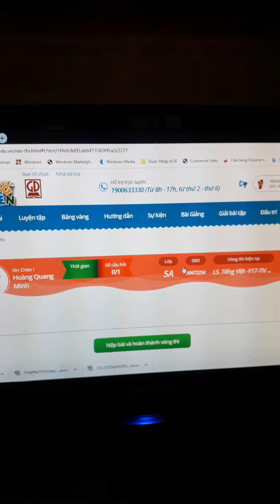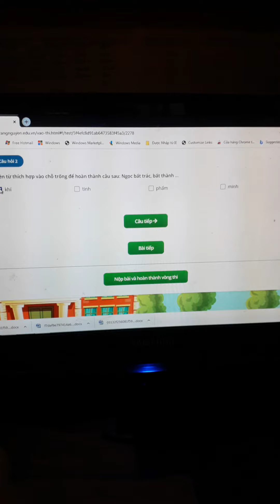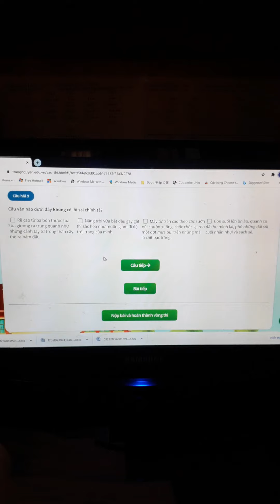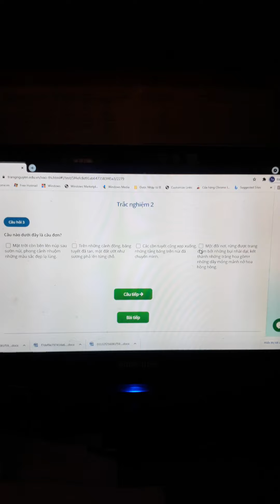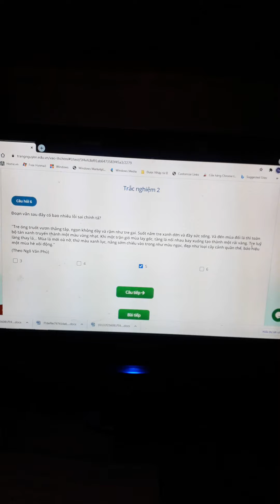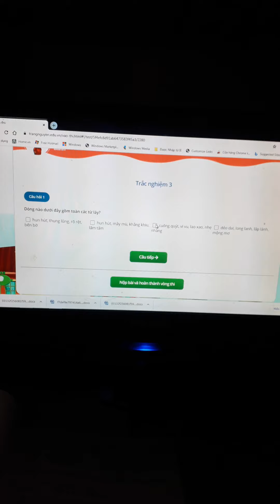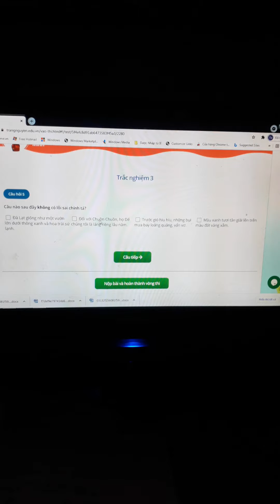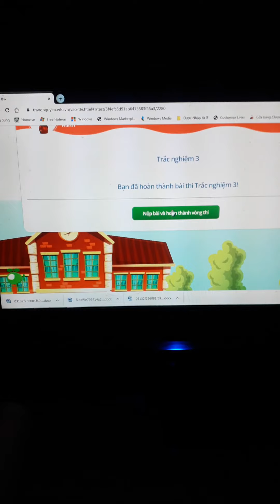Trạng nguyên Tiếng Việt cấp huyện lớp 5